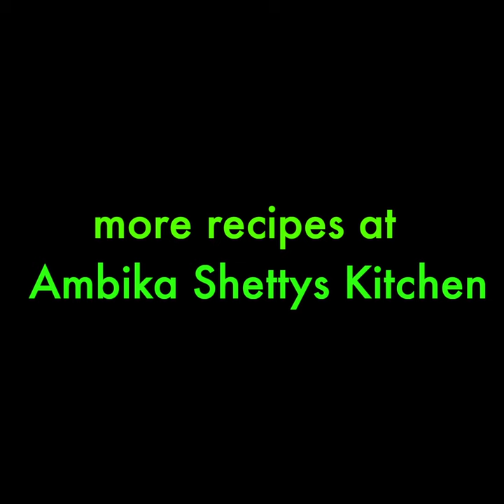banana kesaribath recipe | rava kesari recipe